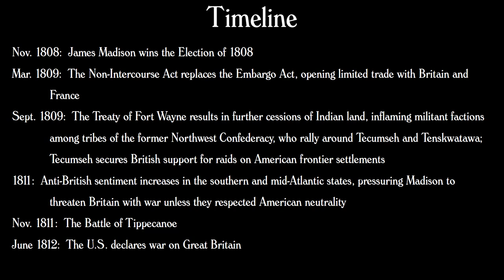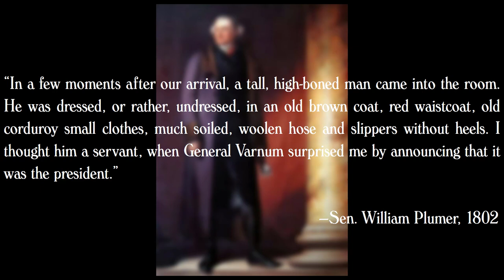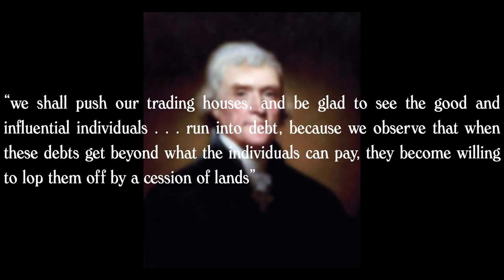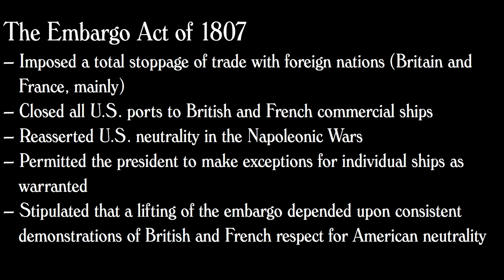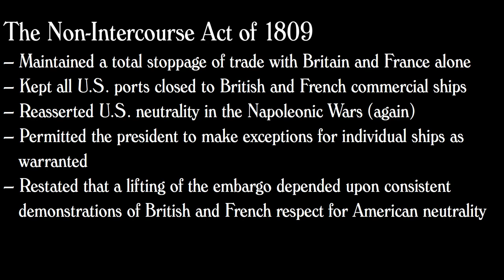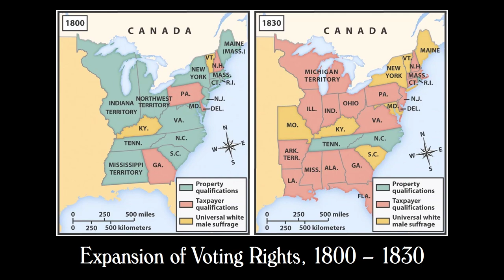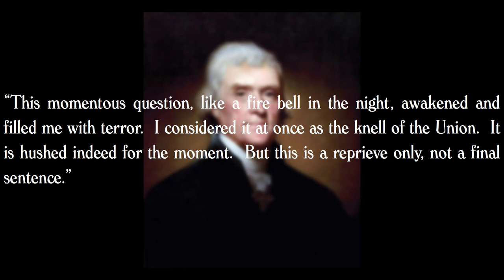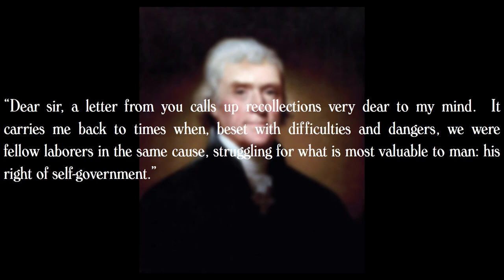History 1301 Lecture 10: Jeffersonian America, 1800-1824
The Democratic-Republicans defeat the Federalists in the Election of 1800, and come to redefine American politics in the first few decades of the nineteenth century.